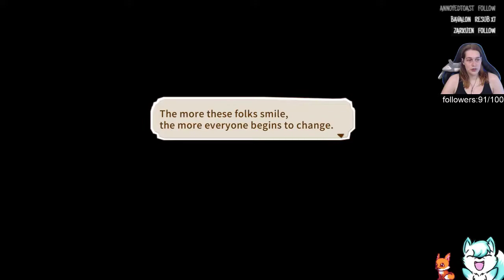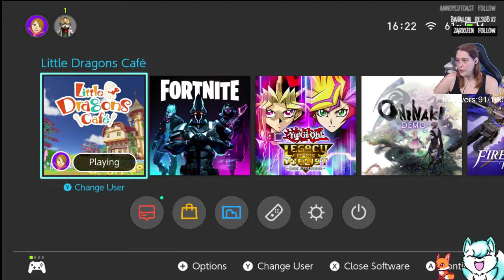demonfoxgaming - Let's play little dragon's cafe (part 6)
finished celis her story enjoy part 6 of the let's play